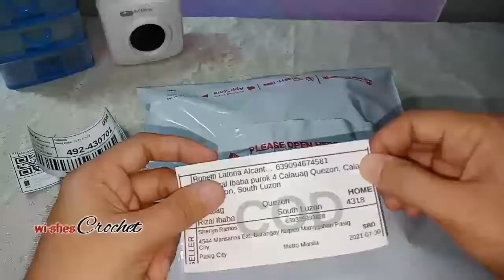Studio Vlog #03 | DIY souvenir One Piece theme | PACKING Shopee order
Studio Vlog #03 (wishes crochet)
Packing shopee order.

One Piece Theme